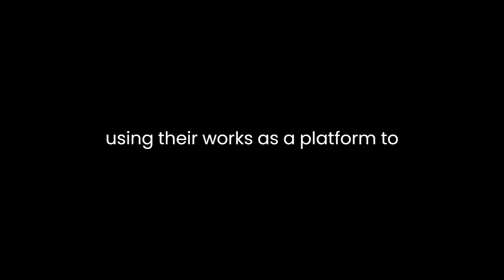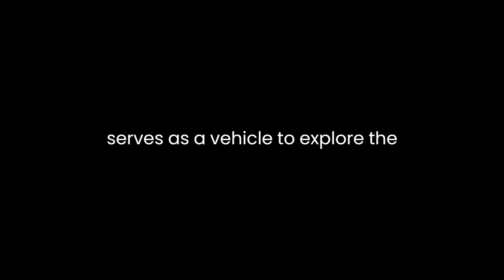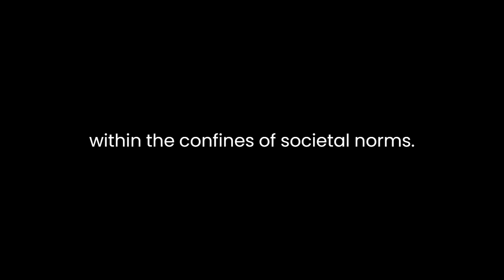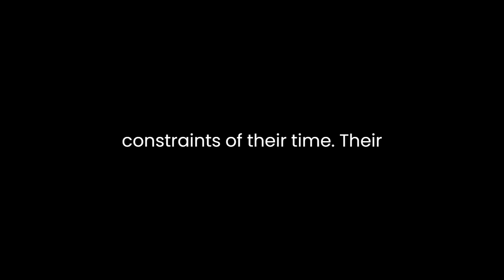"The Proper Lady and the Woman Writer" By Mary Poovey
Mary Poovey’s essay delves into the interplay of ideology and style in the literary works of Mary Wollstonecraft, Mary Shelley, and Jane Austen, examining how these influential women writers navigated societal norms and gender expectations of their time.
The essay explores the tension between the concept of the "proper lady" and the woman writer's challenge to conventional ideologies. Poovey contends that Wollstonecraft, Shelley, and Austen each negotiate this tension through their distinct literary styles, using their works as a platform to critique and challenge societal norms.
Starting with Wollstonecraft, Poovey examines how her writing embodies a fusion of radical ideas and a conventional writing style. Wollstonecraft's groundbreaking work, "A Vindication of the Rights of Woman," challenged the prevailing notion of women’s inferiority. Poovey argues that Wollstonecraft strategically employed a familiar style to deliver her radical ideas, thus making her arguments more accessible to a broader audience. This juxtaposition of radical content within a conventional style underscores Wollstonecraft’s skillful negotiation between societal expectations and her revolutionary beliefs.
Moving on to Mary Shelley, Poovey analyzes Shelley’s renowned work, "Frankenstein." She highlights Shelley’s utilization of Gothic elements to critique societal norms. Shelley’s narrative, according to Poovey, serves as a vehicle to explore the consequences of unchecked scientific progress and societal rejection. Shelley’s unconventional narrative style and portrayal of complex characters challenge the established gender roles and societal expectations prevalent during her time.
In the case of Jane Austen, Poovey focuses on Austen's subtle subversion of societal norms through her novels like "Pride and Prejudice" and "Sense and Sensibility." Austen’s narrative style, characterized by wit and irony, serves as a tool to critique the limitations imposed on women in her society. Poovey argues that Austen’s heroines navigate the constraints of their social environment with intelligence and agency, subtly challenging the expectations placed upon them.
Throughout the essay, Poovey emphasizes the importance of analyzing not only the content but also the style of these women’s works. By intertwining ideology with style, these authors effectively communicated their dissenting views while operating within the confines of societal norms.
Moreover, Poovey’s exploration highlights how these writers navigated the fine line between conformity and dissent. They strategically employed different literary styles to package radical ideas within familiar narratives, making their works more palatable to a wider audience. This approach allowed them to challenge prevailing ideologies while simultaneously engaging with and navigating societal expectations.
In conclusion, Poovey’s essay elucidates the intricate relationship between ideology and style in the works of Wollstonecraft, Shelley, and Austen. These women writers skillfully wielded their literary prowess to challenge and critique societal norms, offering alternative perspectives through their narratives while working within the constraints of their time. Their ability to merge radical ideas with familiar styles remains a testament to their enduring influence on literature and societal discourse.